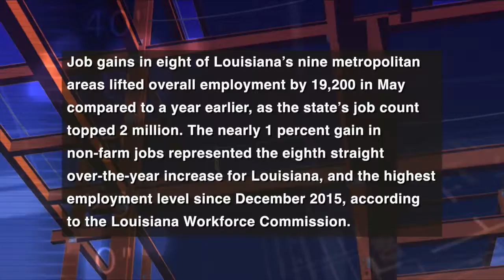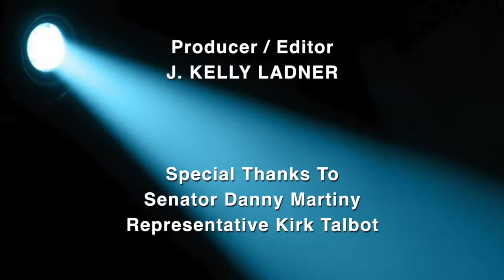La Business Spotlight: Sen Danny Martiny | Rep Kirk Talbot [Ep 123]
On this episode, Jeff discusses the recent Louisiana Legislation Special Session with Senator Danny Martiny and House Representative Kirk Talbot and the impact it will have on both the state and local economies.

Seen Tuesdays @ 9 pm and Saturdays @ 10 pm on Cox, channel 76 and AT&T U-verse, channel 99.